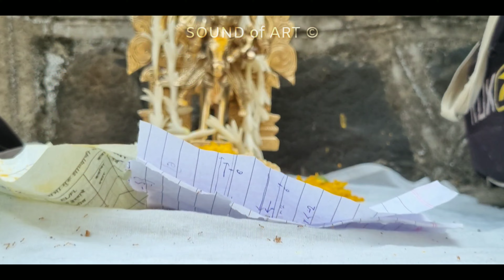श्री महंकाळेश्वर ( दरगोबा ) 🙏 चैत्र यात्रा पारे विटा 2023 | दरगोबा आणि मिताबाई यांचा विवाह साेहळा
दरगोबा च्या नावानं चांगभलं...
चिलाबाई च्या नावानं चांगभलं...
मिताबाई च्या नावानं चांगभलं...
घाेडश्वर च्या नावानं चांगभलं...

नमस्कार मित्रांनो, आपण पाहणार आहोत पारे ता. विटा, जि. सांगली येथील श्री महांकाळेश्वर ऊर्फ श्री दरगोबा यांच्या यात्रेचे काही क्षण. निसर्गरम्य वातावरणात, डोंगराच्या कुशीत आणि तलावाच्या सानिध्यात असलेल्या श्री दर्गोबा, बहीण श्री चिलादेवी आणि पत्नी श्री मितादेवी या दैवतांची मंदिरे भक्ती आणि शांती चा प्रसन्न संगम आहे मूळ नक्षत्रावर सूर्योदयाच्या शुभ मुहूर्तावर देव दर्गोबा आणि देवी मिताबाई यांचा विवाहसोहळा संपन्न होतो. रात्रभर चालणाऱ्या या सोहळ्याचे काही क्षण आपण या व्हिडिओ मध्ये अनुभवूया.

विशेष आभार -
मा श्री अनिल बाबर, विधानसभा सदस्य, विटा - खानापुर
मा श्री अजित सूर्यवंशी, अध्यक्ष, यात्रा कमिटी
मा श्री जयहिंद अप्पा, ग्रामस्थ, पारे
मा श्री लिंगेश्वर फणसे, मानकरी
मुलाखत - संदीप माने, आंबेगाव

Song used in this video - Dawn of Man
Artist - Quincas Moreira
Album Dawn Of Man